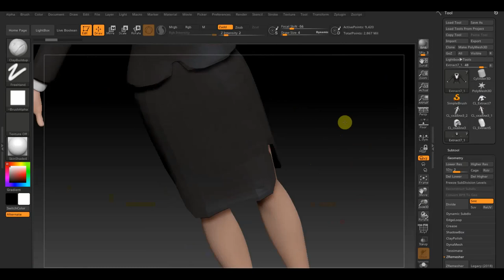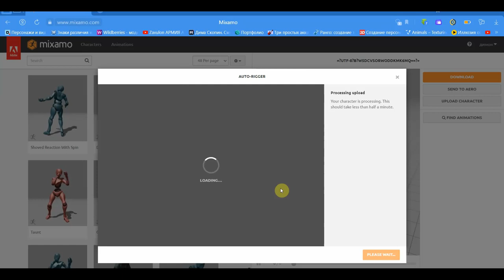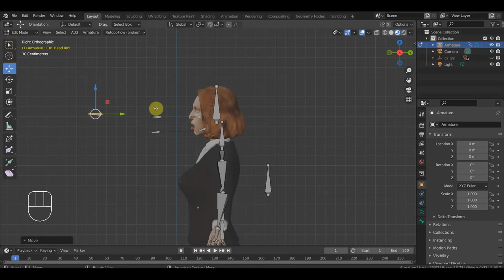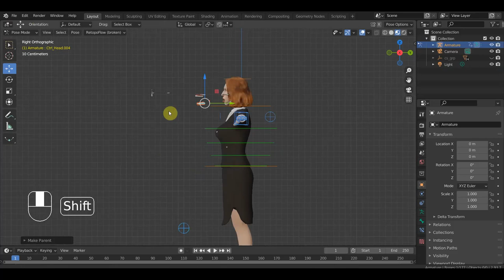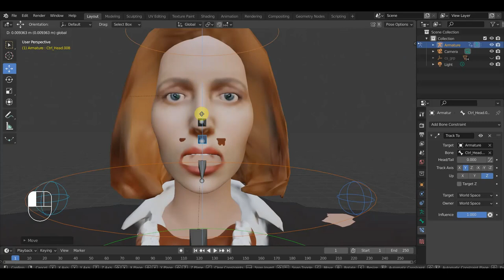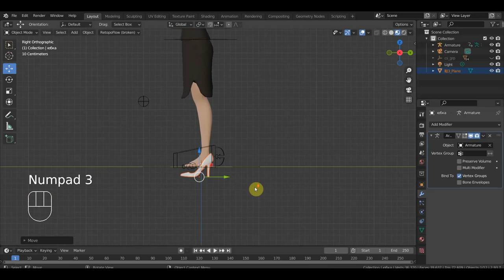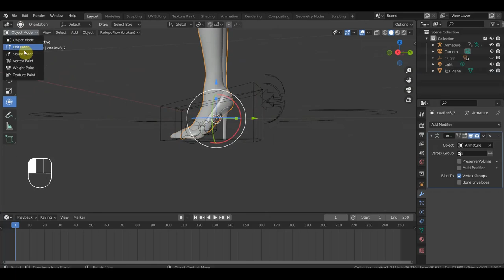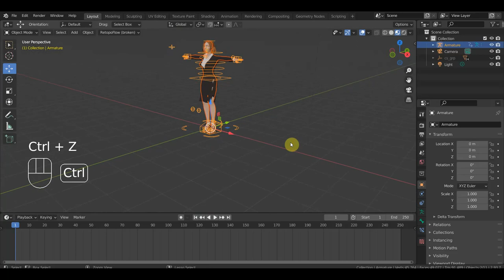Zbrush 2019 BLENDER 2.91 Скайли риг поба обуви